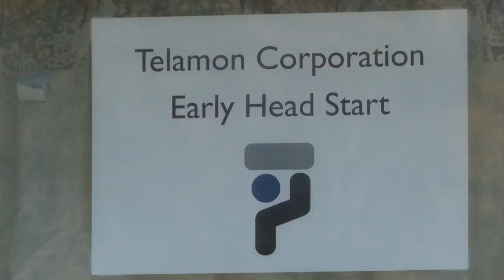Telamon Corporation holds ribbon-cutting ceremony for new facility